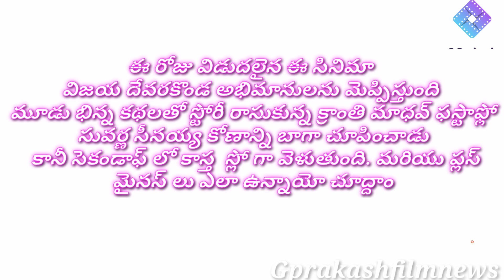World famous lover Review|world famous lover audience review